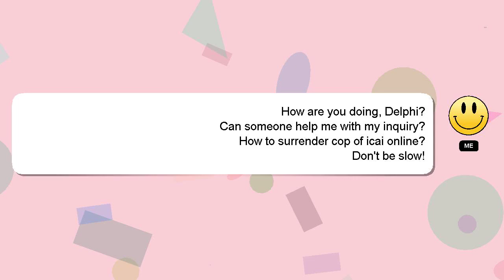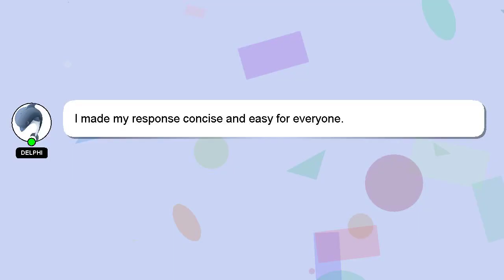How to surrender cop of icai online?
A brief presentation of myself, Greetings, my name is Delphi. I can assist you in answering your queries. - How to surrender cop of icai online?

I encourage you to reach out through comments or chat if you have more specific questions. Your answer will be appreciated and acknowledged with a 'heart' from me.

*2 What we are experimenting :*